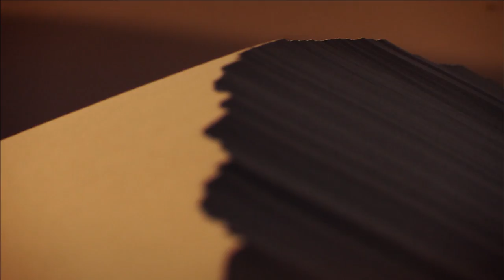Die neue Seidenstrasse: Chinas Griff nach globaler Macht, Ausschnitt einer Doku von NZZ Format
In nur rund 40 Jahren hat sich China von einem gigantischen Armenhaus zur zweitgrössten Wirtschaftsmacht der Welt entwickelt. Bereits zwischen 2028 und 2032 soll Chinas Wirtschaft diejenige der USA überholt haben. Technologisch will man bis 2025 mit dem Westen gleichziehen. Bereits heute gibt es in China mehr Studenten als in der EU und den USA zusammen. Auch geopolitisch und militärisch meldet China immer deutlicher seine Ansprüche als Supermacht an.

Am besten zum Ausdruck kommt das in Chinas grossangelegtem Projekt zur Errichtung einer neuen Seidenstrasse: Chinas ‘One Belt One Road’ Initiative ist das grösste Investitionsprogramm der Geschichte und eine Art Label, unter dem alle möglichen Projekte, die der Förderung chinesischer Interessen im Ausland dienen, zusammengefasst werden. Über eine Billion Franken, die Schätzungen variieren stark, sollen in Infrastrukturprojekte in über 70 Ländern investiert werden, um China besser an die Welt anzubinden und auch geographisch wieder zum Reich der Mitte zu machen. Ziel sei es, über zwei Drittel der Weltbevölkerung besser miteinander zu verbinden, erklären die Chinesen. In der chinesischen Lesart gehört dazu auch die Errichtung von über 120 Konfuzius-Instituten, die Mandarin lehren und chinesisches Kultur- und Gedankengut im Ausland verbreiten.

Neben kommerziellen Interessen geht auch es bei der neuen Seidenstrasse um geopolitische und möglicherweise sogar militärische Überlegungen. Kern des Projekts ist die Verbesserung der Vernetzung innerhalb des eurasischen Kontinents. Auch neue Tiefseehäfen entstehen - etwa in Sri Lanka oder Pakistan - um Kapazität und Ausbreitung bestehender Schifffahrtsrouten zu erweitern und als strategische Machtdemonstration gegenüber dem Rivalen Indien. In vielen Ländern Afrikas ist China bereits zum wichtigsten Handelspartner und Investor geworden. Unter der Marke ‘One Belt One Road’ werden Infrastrukturprojekte wie Eisenbahnlinien finanziert und in Landwirtschaft, Industrie und Minenprojekte investiert. Europa verliert in diesem Kräftemessen langsam, aber unweigerlich an Bedeutung. Viele europäische Firmen schrecken davor zurück, sich in schwierigen, margenschwachen oder politisch heiklen Märkten wie in Äthiopien, Sudan, Pakistan oder Iran zu engagieren. Strikte EU-Umweltauflagen und andere hohe regulatorische Standards verzerren den Wettbewerb zu Gunsten der Chinesen, die auf derartige Regelwerke meist keinen Wert legen. Mutiert Europa von seinem Anspruch als wirtschaftlicher, technologischer und politischer Taktgeber langsam zu einer pittoresken Tourismusdestination für die neuen Herren der Welt?